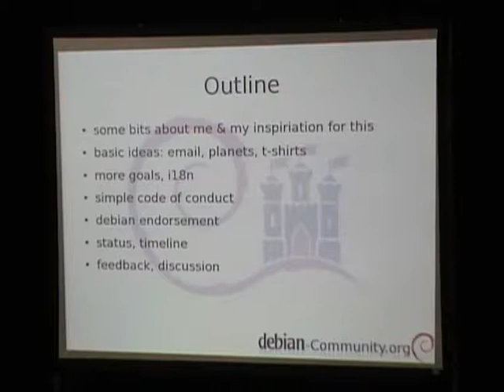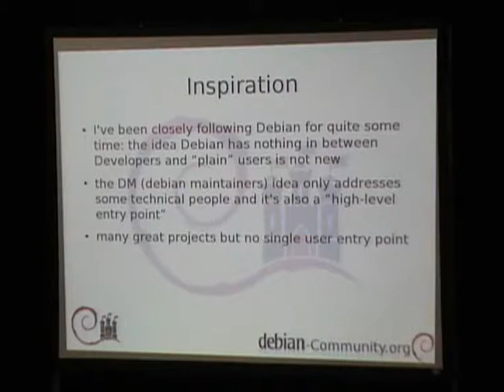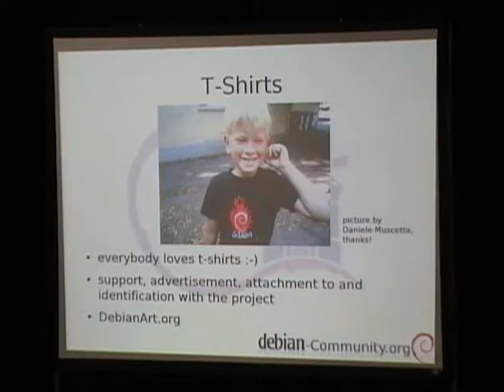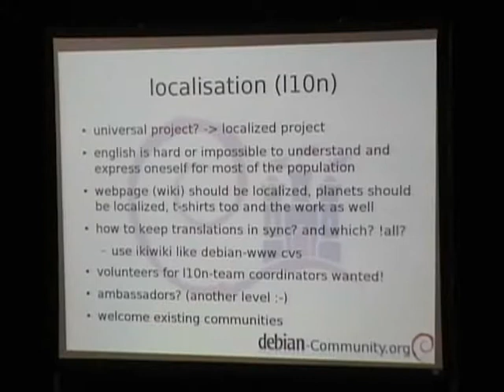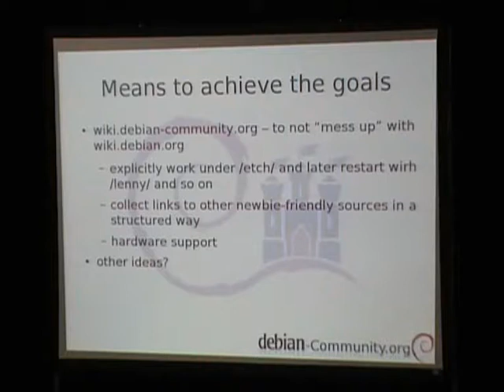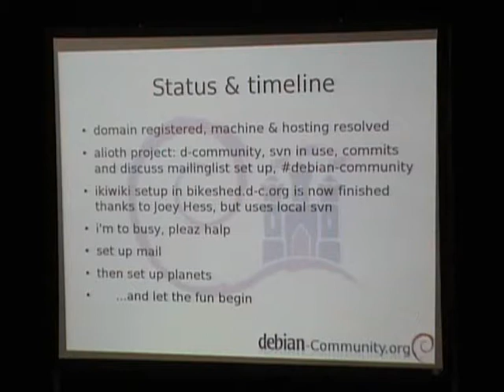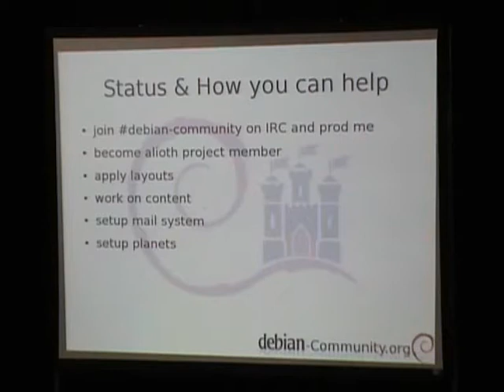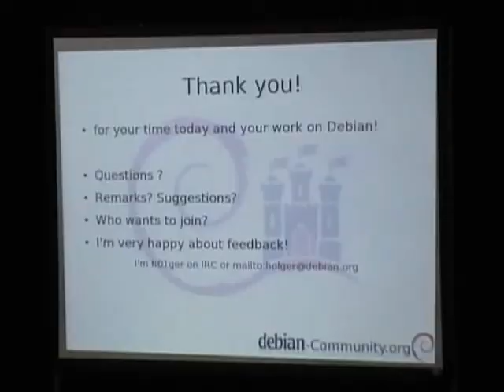debian-community.org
At: DebConf7
Room: Upper Talk Room
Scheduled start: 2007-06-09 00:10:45